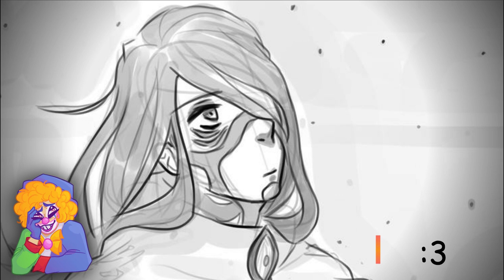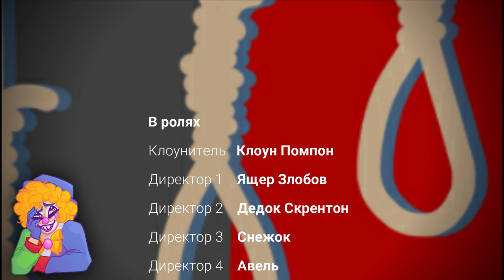MZL-1730 - Часть 1 [ПЕРЕВОД]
Рассказ от djkaktus о том, как бы некоторые объекты вырвавшись на свободу разделались со своими стражниками.